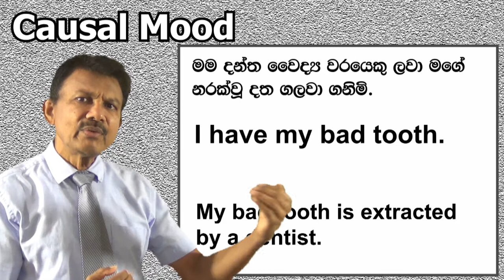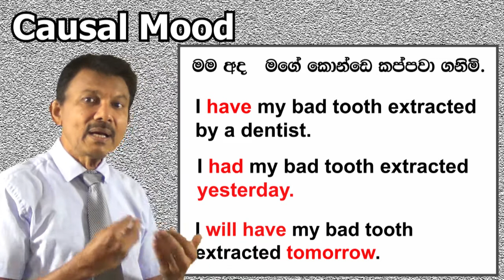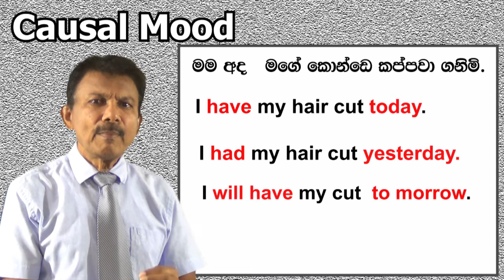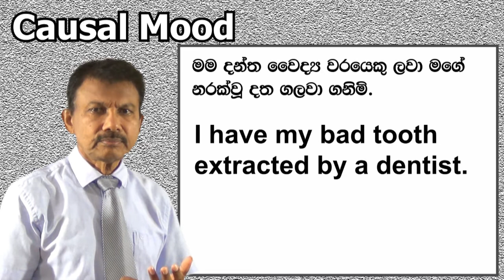English Grammar in Sinhala - Causal Mood (1)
When we get something done by someone else we use Causal Mood.
අපි වෙනත් අයෙකු ලවා යමක් කරවා ගන්නා බව සඳහන් කිරීමට Causal Mood භාවිත කරමු.